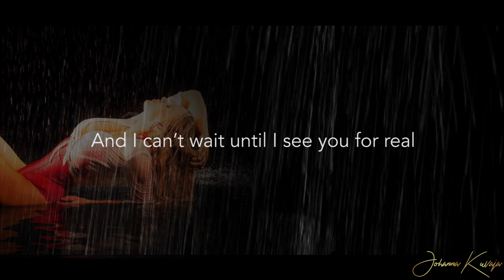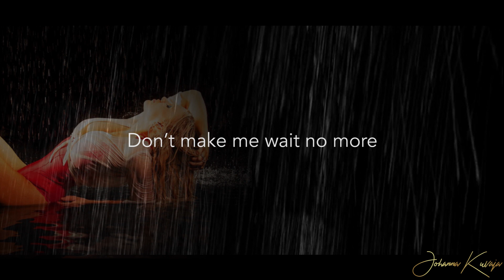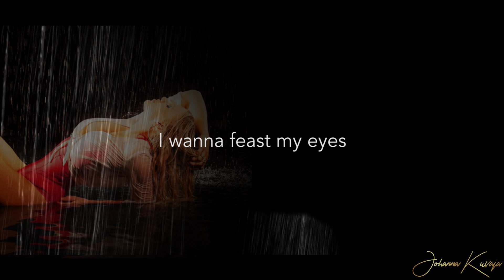Johanna Kuvaja I YMMV Remix - Shower Lyric Video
Can I see you in the shower with guitars?

YMMV is a new music project by some members of Itämeri Yhtye, the most notable hard rock band from Kotka, Finland.